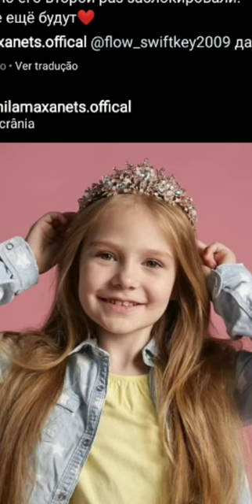manina de 8 anos namora um adolescente de 13 anos